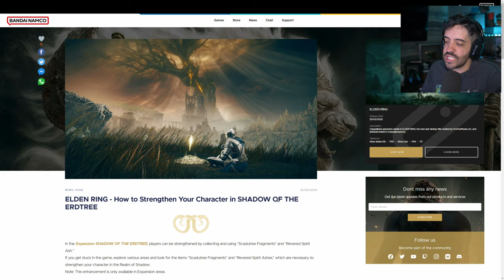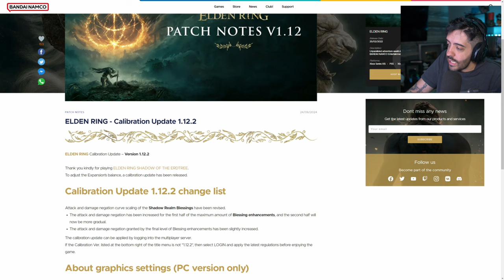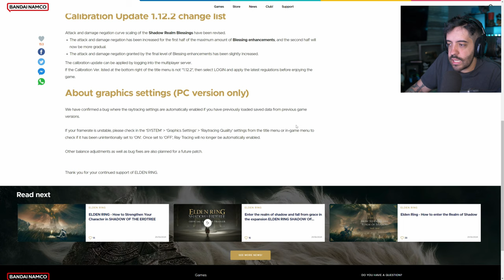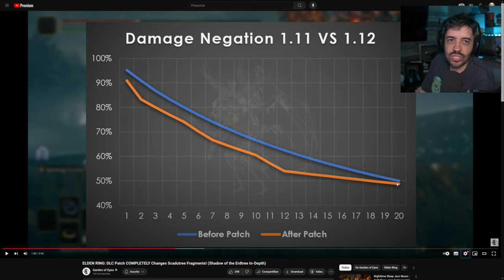ELDEN RING DLC ESTÁ OFICIALMENTE MAIS FACIL!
NESSE VÍDEO DA DLC DE ELDEN RING VOU MOSTRAR AS MUDANÇAS DA VERSÃO 1.12.2 QUE DEIXOU O JOGO MAIS FÁCIL!